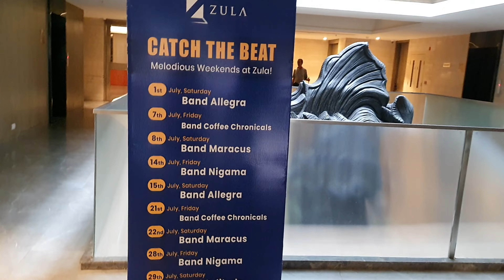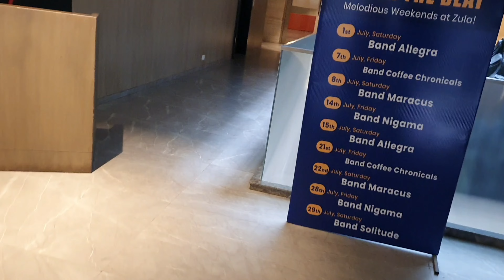OMG finally Selected😊//Cities lo yedaina cheyali ante yenni consider cheyalooo😉devuda🙏